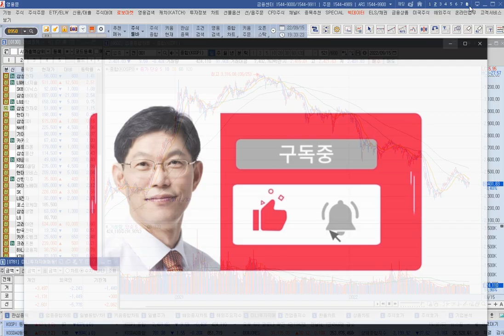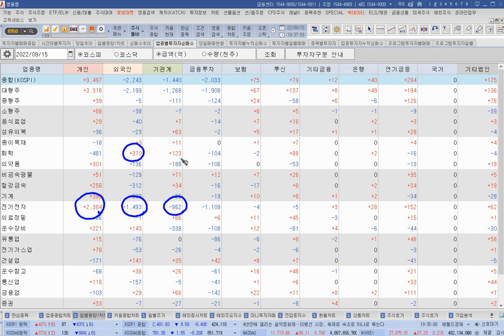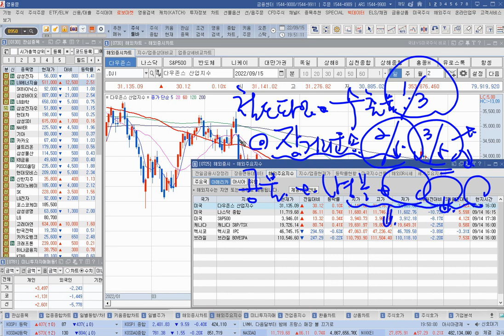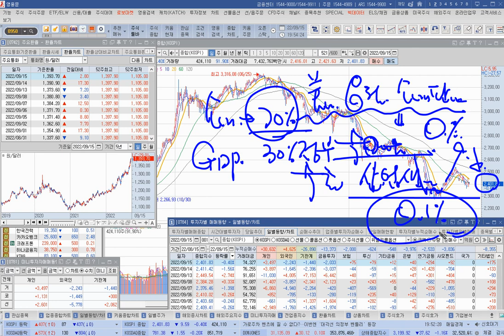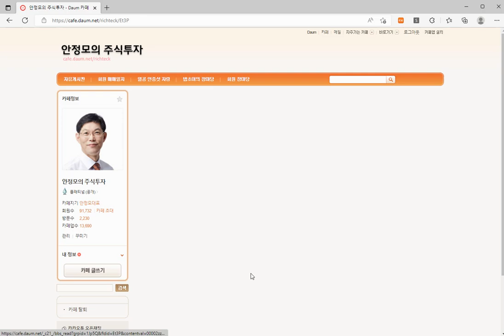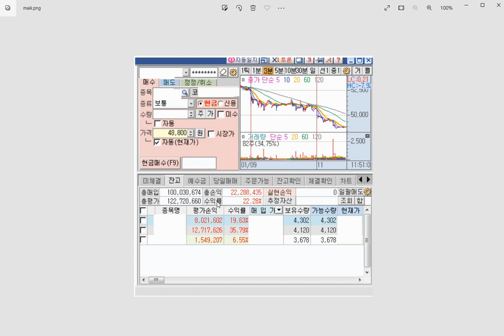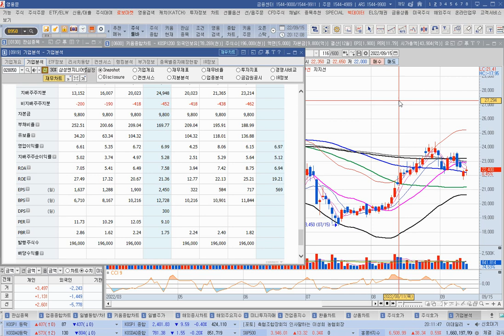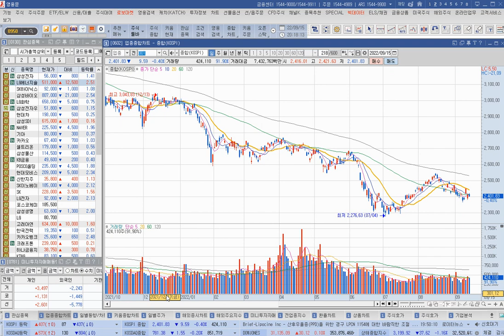[주식]외국인 9월 1.5조 매도 환율 1450원 돌파 예상 이런 방법으로 대응하라(20220915목)주식 주식투자 주식강의 주식공부 주식초보 주식단타 주식고수 단타매매